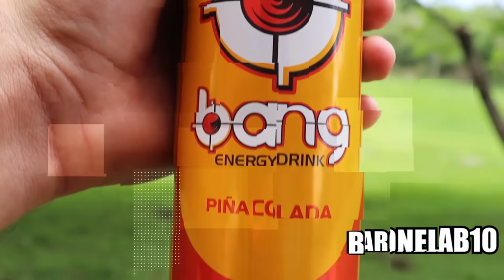Revólver 357 Magnum vs Boneco Indestrutível